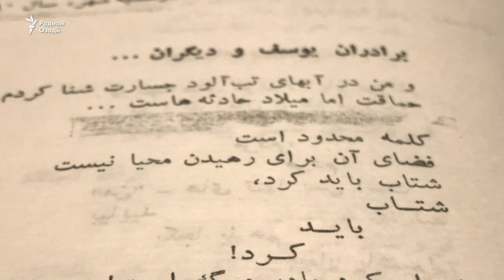Искандар: Рукуд модари марг аст.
Искандари Хатлониро соли 2000-ум дар шаҳри Маскав ваҳшиёна куштанд. Шоъир 46 сол дошт. Ӯ соли 1989  навишта буд, "ба марг меандешад"," мурданашро тасаввур мекунад" ва "кош маргамро модарам набинад", аммо модараш ӯро ба хок супурд.